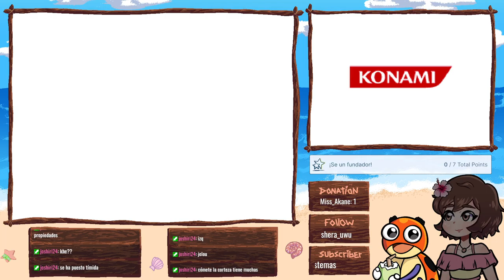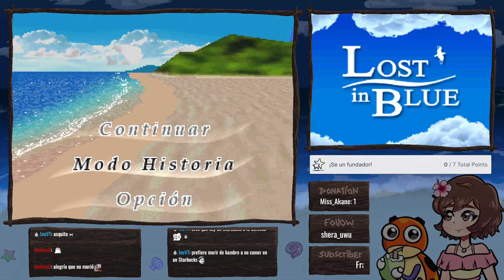¡Lost in Blue 1! #4 5 Gameovers pero rendirse nunca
En esta pequeña aventura decidimos hacer algo diferente a lo usual y doblamos toda la historia del juego.
Estoy jugando en vivo de 10 a 13 am hora argentina de lunes a viernes en twitch